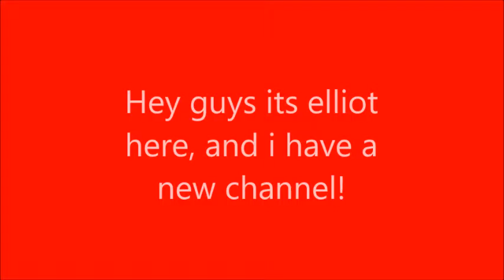New Channel! (MUST SEE)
Hey guys! guess what. I have a brand new channel! it's going to have brand new content like: Top 10's, and game reviews! But, also keep some old stuff like: Gameplay's, and tutorials. heres the link!